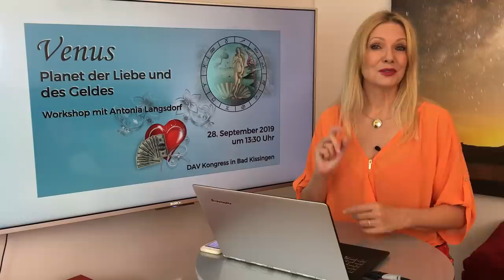Horoskop September 2019 für die 12 Sternzeichen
So stehen eure Sterne im September! Hier sind die Timecodes zu den einzelnen
Sternzeichen:

01:40 - Widder
05:22 - Stier
09:00 - Zwillinge
13:02 - Krebs
16:53 - Löwe
20:49 - Jungfrau
24:33 - Waage
28:43 - Skorpion
32:43 - Schütze
36:39 - Steinbock
40:40 - Wassermann
44:33 - Fische
48:50 - Serviceteil